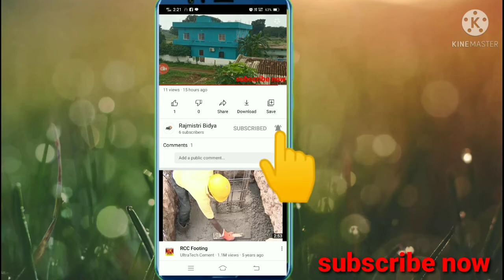HOW TO MIX CONCRETE RCC COLUMN । colamn ke liye masala mix kese kare।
hi friend namaskar mun bidyadhar rajmishtri bidya channel re apananku swagat ta friend ahi video re aji amen janiba   column concrete mix kemiti karajay ahara contty kete rakhiba darkar  ta friend ahi video apananku bhalalagile like karantu channel subscribe karidiantu ,UCeGHFYWRRvpiElyoXQDxpmg
colamn concrete mix ।
pilar pain concrete mix kese kare ।